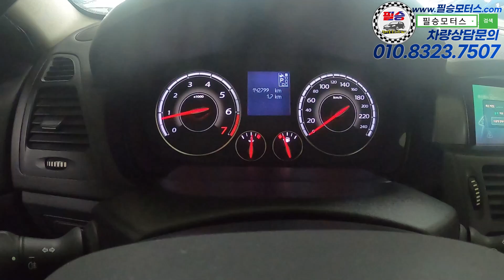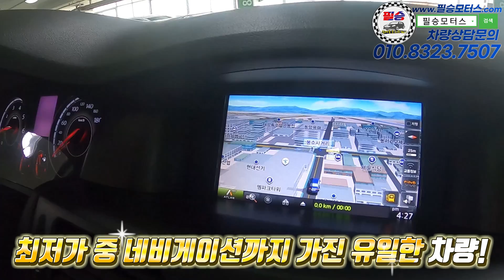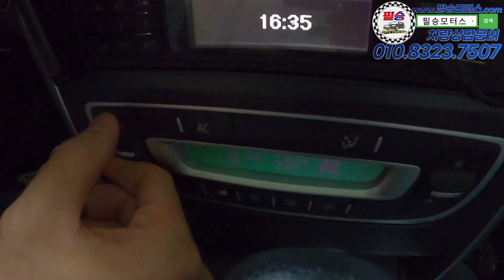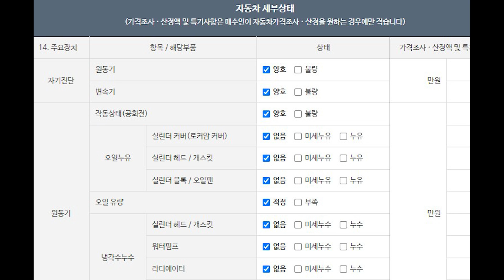[계약중]죄송합니다 1명만 가져가실 수 있어요.. sm5 노바가 이가격에 나왔습니다.. [필승모터스ㅣsm5]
100% 실매물로 영업하고 있는 필승모터스 입니다.